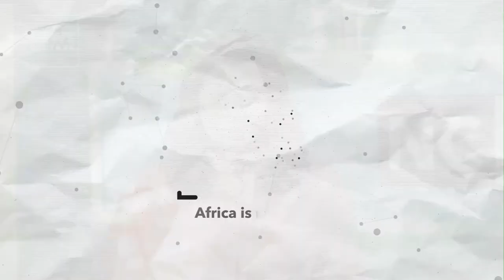Gender Representation in Africa Film and TV Industry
This week on NCDebrief Newscentral's Tolulope Adeleru-Balogun, Zimbabwean actress, Tendaiishe Chitima and Nigerian Culture Critic, Wilfred Okiche talk about we address the aspect of gender representation in movies.